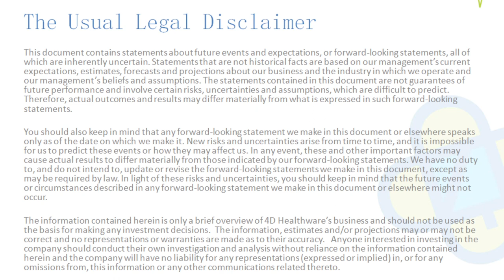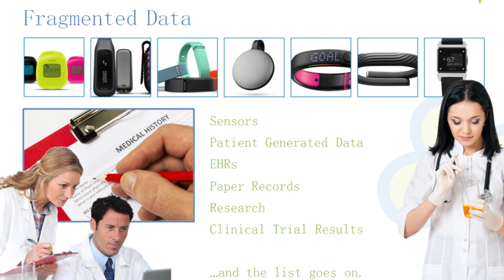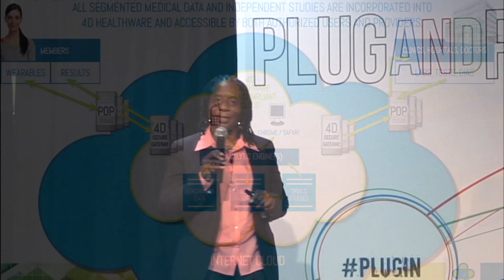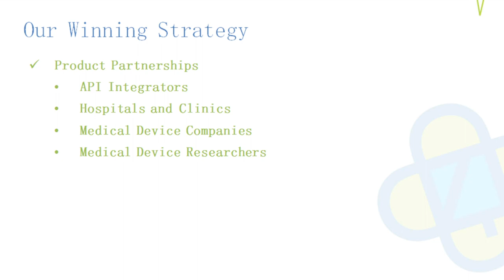Star Cunningham presents 4D Healthware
Star Cunningham is the Founder and CEO of 4D Healthware, a platform that is agnostic to device and other platforms so it can collect all of your health data in one place. That place is 4D's HIPAA Compliant Cloud.

4D can take in lab data, genome data, data from fitness trackers, and with your permission, data from your EHR. It will be analyzed via 4D's analytic engines, and turned into actionable information that you can use.

Watch the video to see Star explain her company at the July meeting of Silicon Valley Health 2.0.